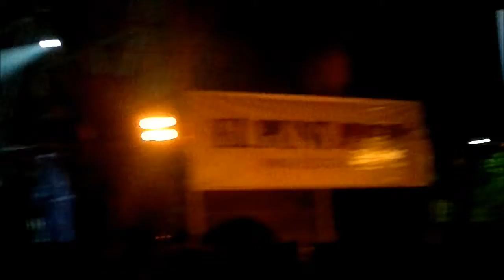"Independència" Kitsch versió karaoke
"Independència" Kitsch versió karaoke, del disc K5